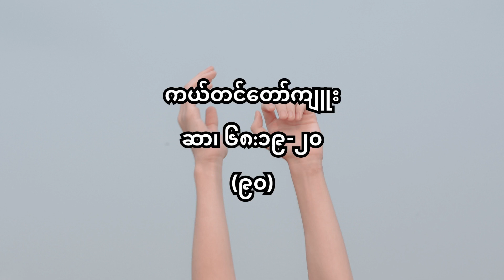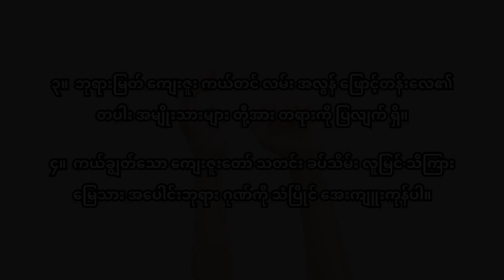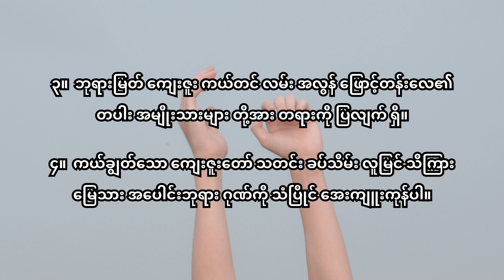90 ကယ်တင်တော်ကျူး D အဆို